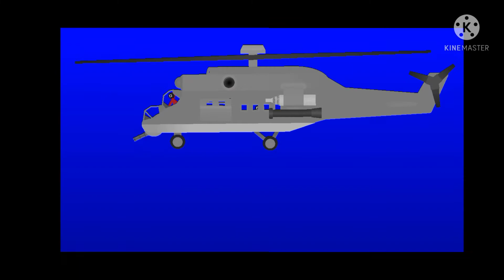Squid game, episode 1 (humor)